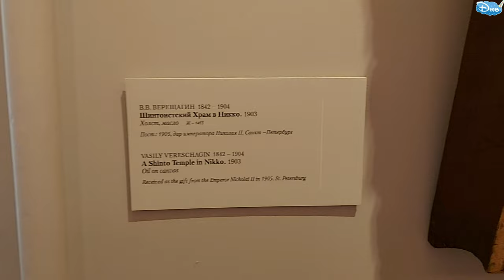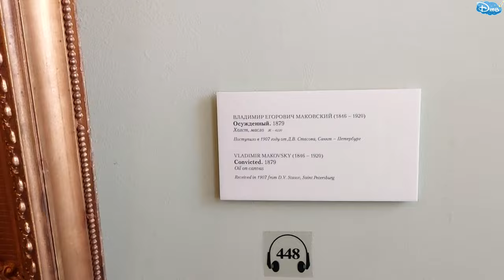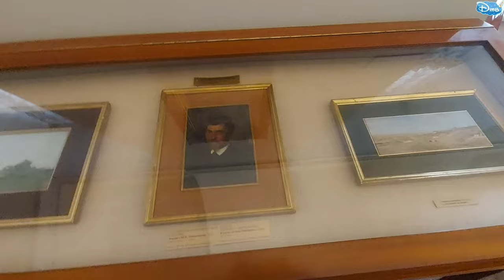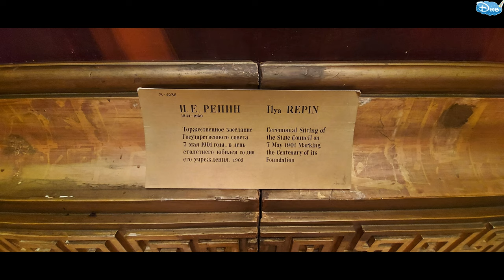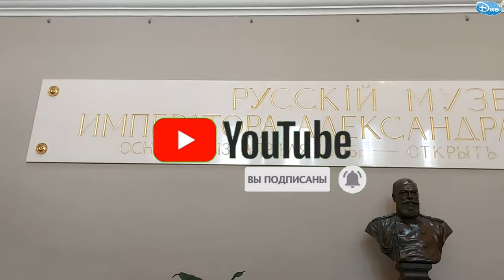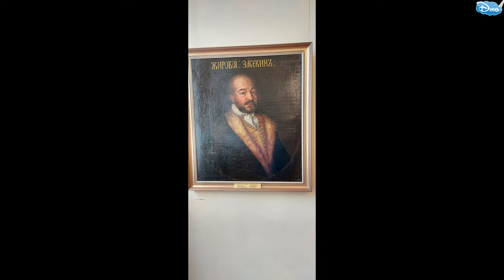Михайловский ДВОРЕЦ - Русский музей / Санкт-Петербург / 4К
Полное видео всего музея внутри Михайловского дворца, смотрите кино в 4К от Канала ДТВ